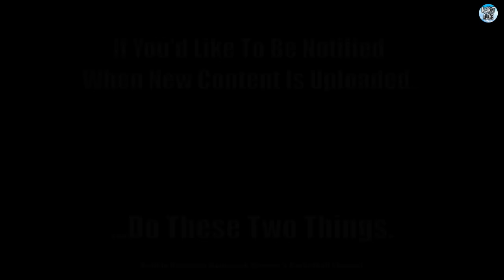#1 Seed South Carolina Gamecocks vs #8 Seed North Carolina - NCAA SECOND ROUND (3/24/24-FULL REPLAY)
Game Thirty-Four, and the Second 2024 NCAA Tournament Game of the Gamecocks' 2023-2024 Season.

#1 Seed South Carolina Gamecock Women's Basketball vs. #8 Seed North Carolina Tarheels Women's Basketball - 2024 NCAA TOURNAMENT SECOND ROUND GAME - (3/24/2024 - (COMPLETE GAME REPLAY)

The Undefeated and #1 Seed South Carolina Gamecocks (33-0) Continue NCAA Tournament Play in a Second Round Game in Columbia, SC vs. the #8 Seed North Carolina Tarheels (20-12).

In this Thirty-Fourth Game of SC's 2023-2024 Season, the #1 Seeded Gamecocks Face the #8 Seed North Carolina Tarheels in a Second Round Game of the 2024 NCAA Women's Basketball Tournament.
The Regular Season and SEC Tournament Champion Gamecocks Are Looking to Remain Undefeated and Advance to the Sweet Sixteen Round Game of the 2024 NCAA Women's Tournament vs. the #8 Seed North Carolina Tarheels.

This 34th Game of the Season for South Carolina Features the 2023 National "Sixth Woman of the Year" and 2024 SEC Defensives Player of the Year Kamilla Cardoso, Along with a Very Talented, Highly Touted Roster of Young Players for the Gamecocks, Who Will Face a UNC Squad Led by Deja Kelly, and Alyssa Ustby.
This Will be the Second Time this Season that the Gamecocks Face UNC, With the Gamecocks Having Won the First Meeting 65-58.

The Gamecocks Have Been Very Impressive this Season, with Seven of Their Wins Coming Against AP Top 25 Teams (6 Over the Top 15), Scoring Over 100 Points in Two of the Four Top 15 Games.
So Far This Season The Gamecocks Are Averaging 86.2 Points Per Game, While Holding Their Opponents to Just 55.8 PPG (A Nation Leading Scoring Margin of 30.4 PPG),  are 2nd in the Nation in Bench Points Per Game with 33.6, and Are Leading the Nation in Blocks with 8.0 Blocks Per Game (263 Total!)